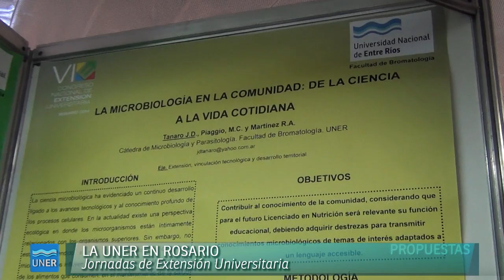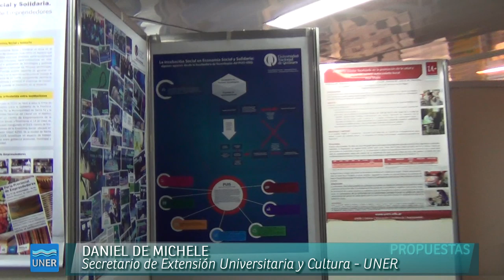VI Congreso Nacional de Extension Universitaria - Rosario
Con más de treinta proyectos de la UNER, se realizó el VI Congreso Nacional de Extensión Universitaria, las II Jornadas de Extensión de AUGM y las I Jornadas de Extensión de Latinoamérica y Caribe La Universidad en diálogo con la Comunidad. Construyendo una institución en contexto, que se realizan en Rosario.

En el acto inaugural, realizado el martes 16 en el Espacio Cultural Universitario de la Univesidad Nacional de Rosario, su Rector, Darío Maiorana, dio el discurso de bienvenida. Ante una gran cantidad de público, el titular de la UNR hizo mención a la elección que tuvo la organización del lema del encuentro: La Universidad en diálogo con la Comunidad. Construyendo una institución en contexto, remarcando que le pareció muy feliz ya que justamente el lema no habla de extensión y lo explicó haciendo mención al peso histórico muy grande que conserva el concepto, pero que hoy es mucho más de lo que pensaron los reformistas en su momento y de cómo se fue construyendo a lo largo del tiempo, habla de dialogo y de contexto comenzó diciendo el también titular del Consejo Interuniversitario Nacional.

El rector de la UNR hizo énfasis en “escuchar, dialogar, construir una institución en contexto y promover el dialogo como pilares que entendemos por extensión y tiene que ser una prioridad de todo universitario y acciones de nosotros como Universidades miembros de este Estado Nacional ya que nos relacionamos con ciudadanos que sostienen con sus impuestos nuestros sueldos. No somos los dueños de una sociedad sino administradores, agentes privilegiados que conlleva una gran cantidad de obligaciones en el contexto en el que nos ha tocado vivir con compromiso político o universitario que es lo mismo. Para una mejor sociedad para todos. Tenemos que ser constructores de la paz, finalizó Maiorana.

Por su parte, el historiador Felipe Pigna,realizó un recorrido por los diferentes momentos cruciales de la Universidad. El hito de la Reforma Universitaria, los años 30, el Peronismo, Educación Laica o Libre, Los Bastones Largos, Cátedras nacionales, Peronismo del 73, la Dictadura y la Democracia.

Felipe Pigna en la apertura del Congreso

Reuniones
Se llevarán a cabo reuniones institucionales, la presentación de trabajos y experiencias de proyectos y propuestas junto a las comunidades en contexto de cada una de las instituciones que intervienen en el encuentro. Será la mayor reunión extensionista de Latinoamérica, con 738 trabajos aprobadas para debatir en mesas de trabajos (de los cuales, 22 corresponden a la UNER) y 250 pósteres (20 de proyectos de nuestra Universidad) que serán exhibidos en el Salón dispuesto a tal fin en el Centro Cultural Roberto Fontanarrosa de la mencionada localidad.

Latinoamérica presente
Por primera vez en la historia, toda Latinoamérica tendrá la posibilidad de poner a las políticas de extensión en discusión a nivel continental. De hecho, fueron diversas las experiencias extensionistas que se acercaron desde distintos puntos del país, así como también de diversas regiones de nuestro continente. El comité organizador recibió trabajos provenientes de Brasil, Costa Rica, Colombia, Uruguay, Cuba, Paraguay, Chile, Perú, Venezuela, Honduras, España y Ecuador, que fueron evaluados por un comité internacional creado a tal fin con referentes y reconocidas personalidades extensionistas.